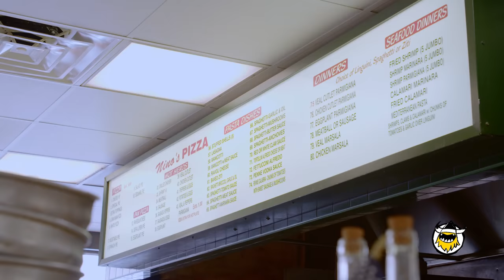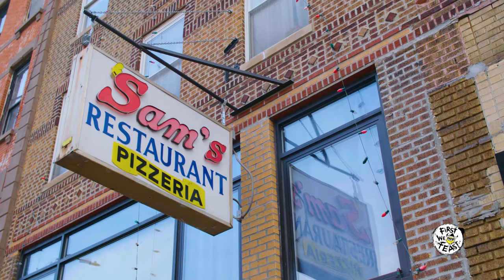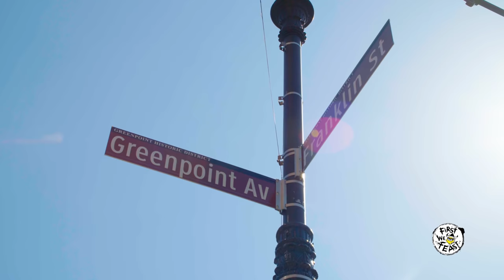Sean Evans Takes a Brooklyn Pizza Tour with Paulie Gee | Sean in the Wild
Sean Evans rides hard for his beloved Chicago deep dish, but regional pride can't blind him for the glories of a perfect New York pie. To better understand the legacy of Brooklyn pizza, he enlists the help of slice sherpa Paul Giannone—owner of Paulie Gee's in Greenpoint—to introduce him to some of the borough's old-school pizza joints. They end the tour back at Paulie Gee's to make a special Neapolitan pie fit for a spicy-food connoisseur like Sean.

Season 1
Episode 9